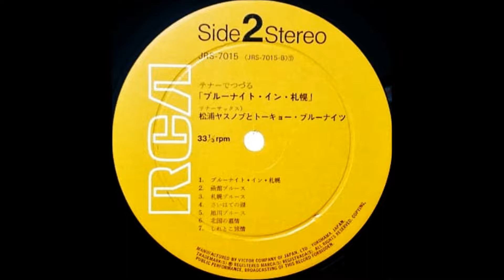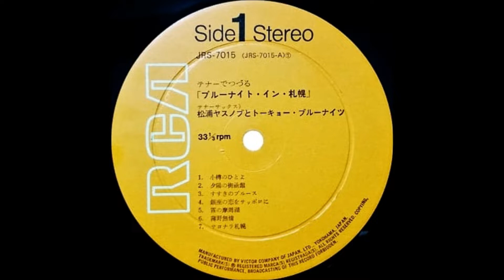松浦ヤスノブ 「しれとこ旅情」（森繁久彌） ムード・テナー・サックス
テナーでつづる
「ブルーナイト・イン札幌」

松浦ヤスノブ と トーキョー・ブルーナイツ

RCA                                                             JRS - 7015
発売元：日本ビクター株式会社　　   ￥1,800